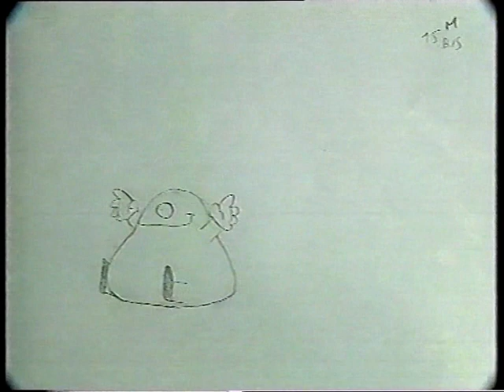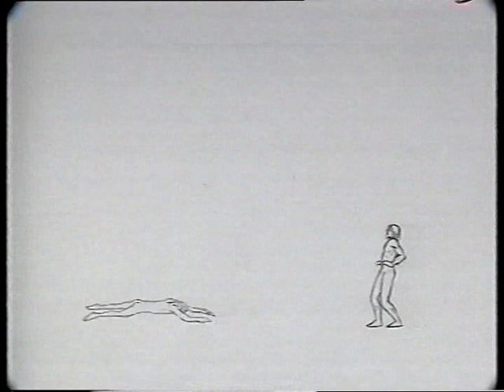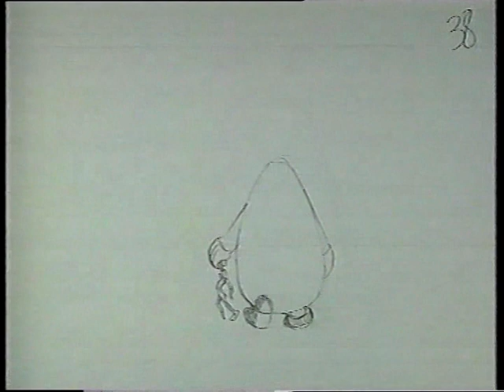Intolerance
1997/1998 Istituto per la cinematografia e televisione "Roberto Rossellini" Cine tv